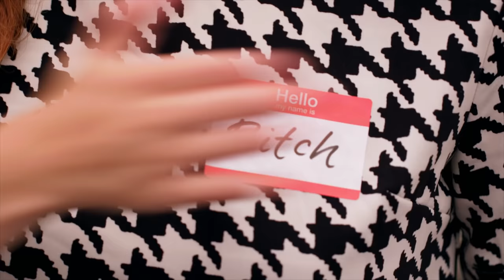Swearing In The US vs. The UK | History Of Swear Words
While Americans favor the bleep, Brits favor a free-for-all. For more weird, wild, and just plain fascinating facts on cursing, watch History Of Swear Words on Netflix.